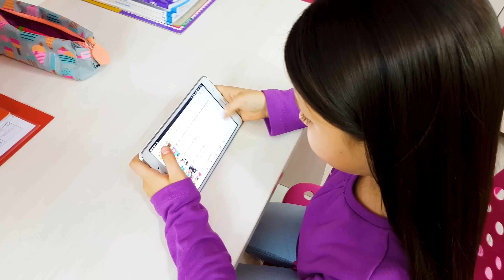Ceylin & Skye - Learn Colors with Baloons Finger Family Johny Johny Yes Papa Wheels On The Bus Songs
Finger Family Learn Colors with Baloons Johny Johny Yes Papa Wheels On The Bus Songs

Ceylin-H’nin en sevilen şarkıları için aşağıdaki linklere tıklayın!

FACEBOOK "Ceylin-H Official" sayfamızı beğenerek soru ve önerilerinizi mesaj yoluyla bizimle paylaşabilirsiniz! Ceylin-H'nin birçok müzik klibini kanalımızda bulabilirsiniz. Çocuk şarkıları ve birçok eğlenceli oyun video paylaşımlarımız devam edecektir.